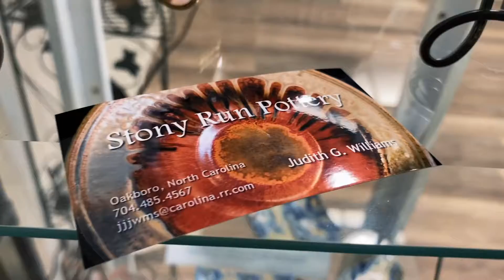SAG Saturday in the store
The Stanly Arts Guild in Albemarle,NC